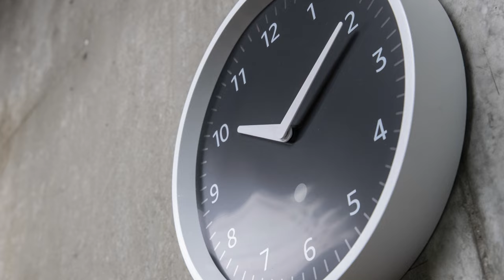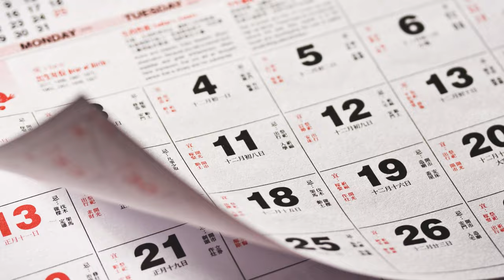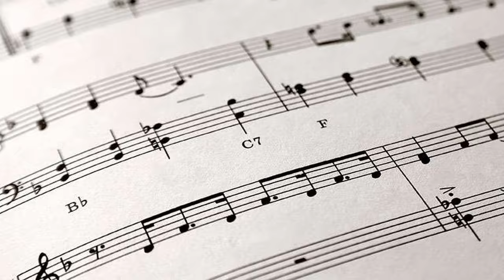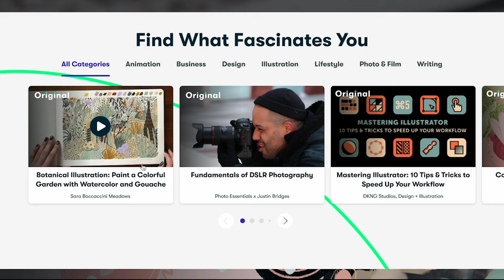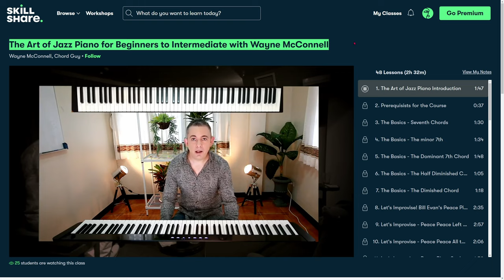Don't Learn the Piano Until You Know This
🎶 Recommended Pianos

📙 Scales & Arpeggios
📙 Develop Technique
📙 Improve Sightreading

Multi-Track Audio Recorder

🎹 Best Software Instruments

☕ Support Jeremy with a coffee.

Non-business related emails will be blocked and ignored.
Do understand that if you send me a product, I may or may not review it, and I will not return anything.  I only make product reviews that I tested which I feel are high quality and interesting to my audience. Further, the product review may be part of a round-up video instead of a dedicated video.